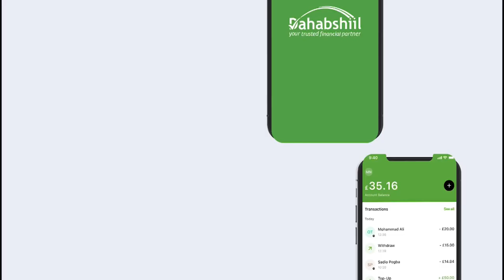Fal celino badan ayaa ka dhashay Faalladii fahad yaasiin uu sii daayay.